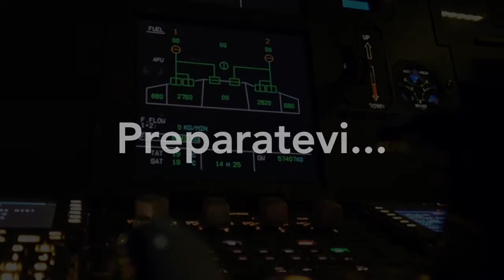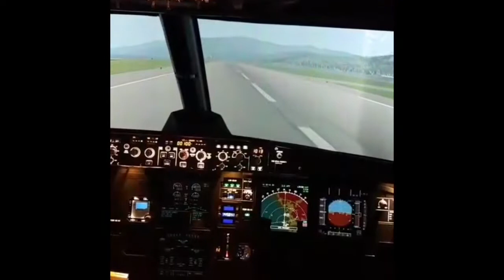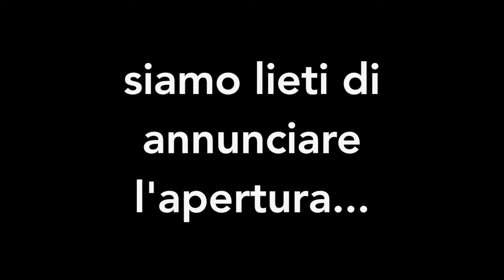Anteprima Raduno Milano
Salve a tutti, un'anteprima del raduno a Milano nei giorni 20/21Ottobre.
Vi aspettiamo.